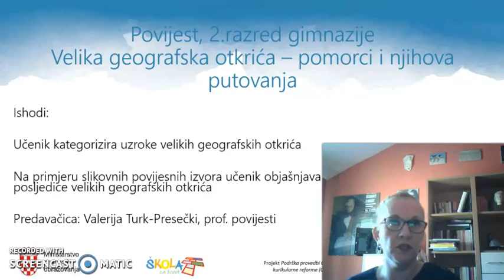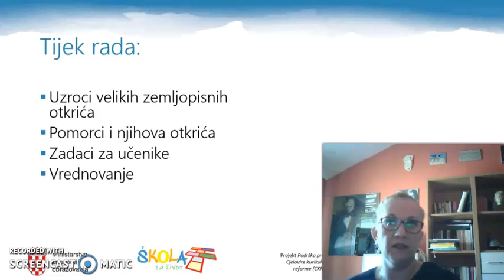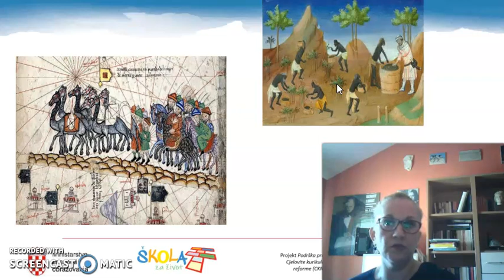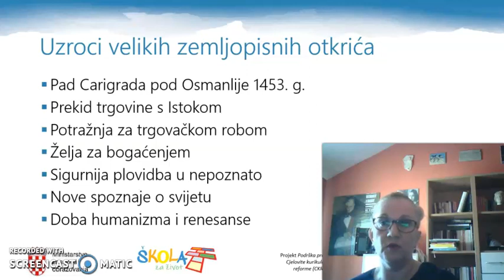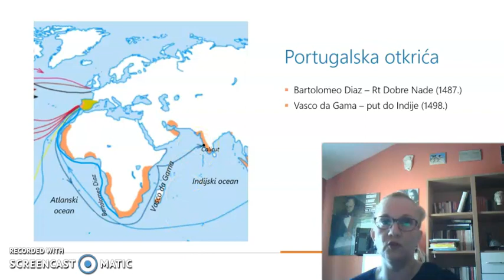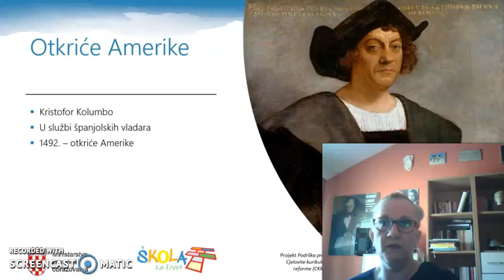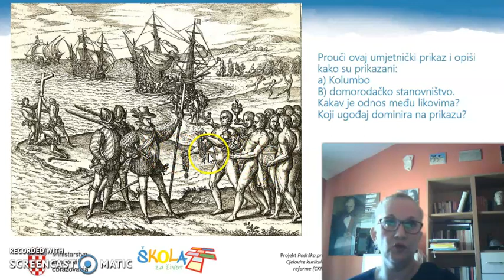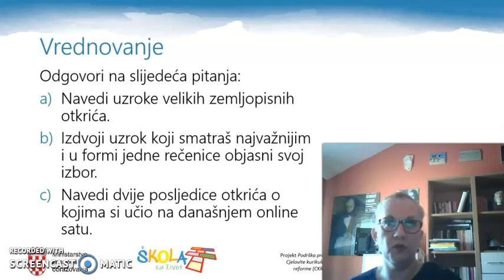Povijest 2.r. SS - Velika geografska otkrića, 1.dio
Autor: Valerija Turk-Presečki